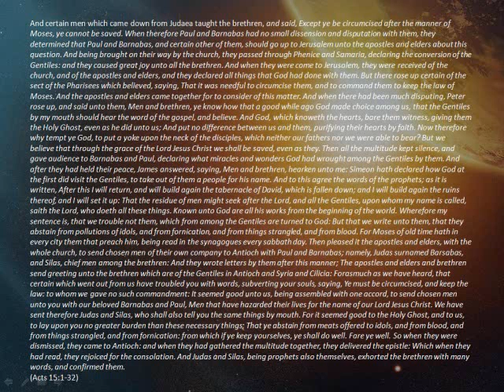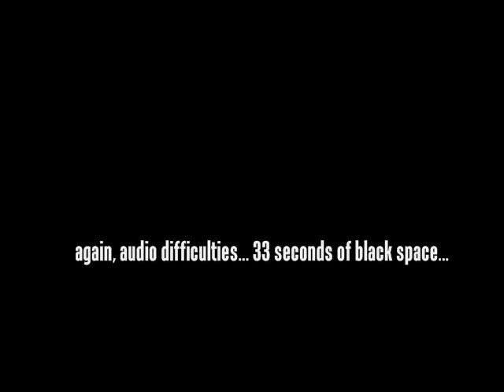God And The New Testament pt 4 and Conclusion